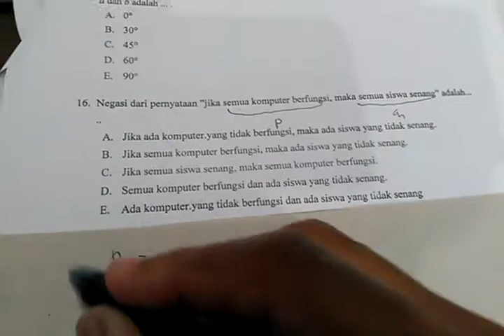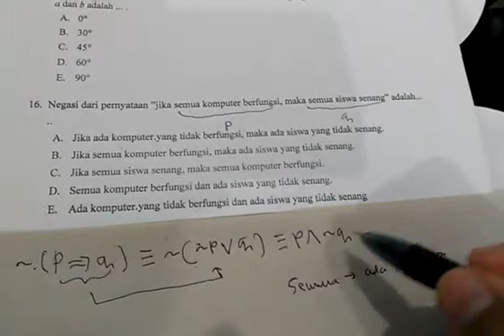SiAP UJiAN MATEMATiKA 12 SMK PART 2 : NEGASI